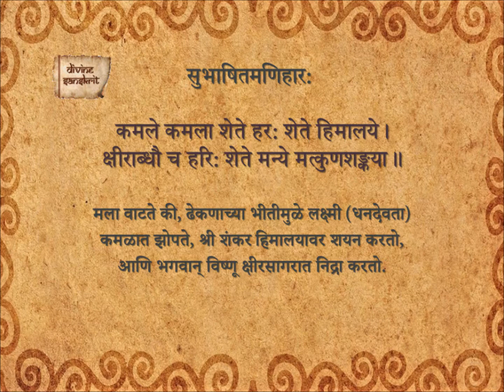Subhashita Maniharaha 341_Ma